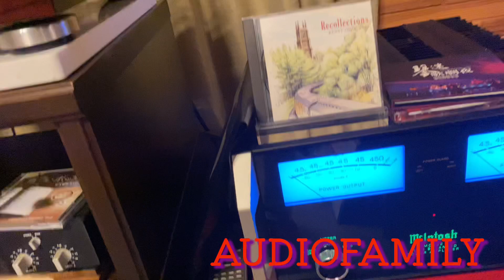Audio-Technica VMカートリッジフラッグシップVM760SLC&VM510CB&オヤイデスタビライザー比較試聴動画✨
Audio-Technica VMカートリッジフラッグシップVM760SLC&VM510CB&オヤイデ電気スタビライザーSTB-MSX&STB-HWX試聴比較動画になります。